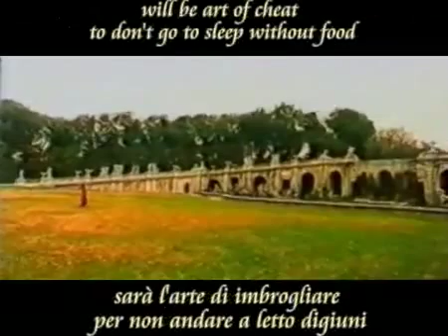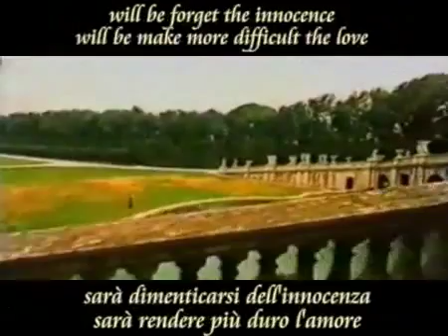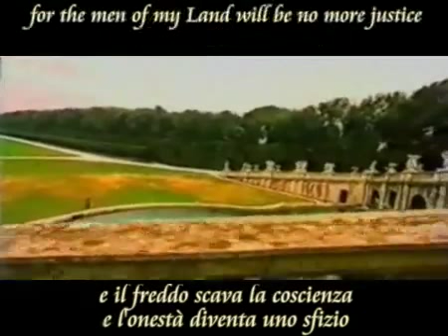Li chiamarono Briganti